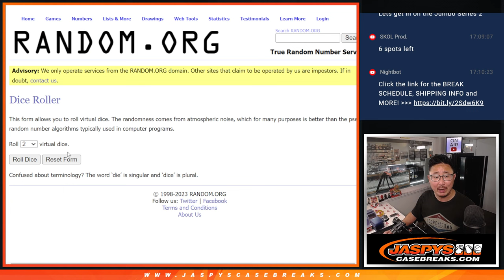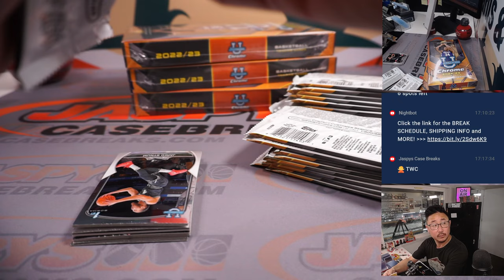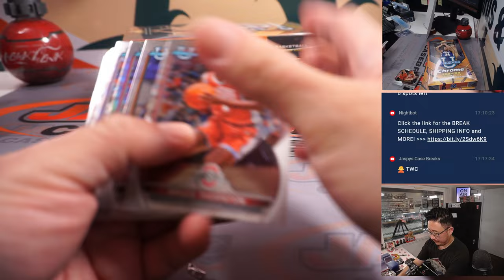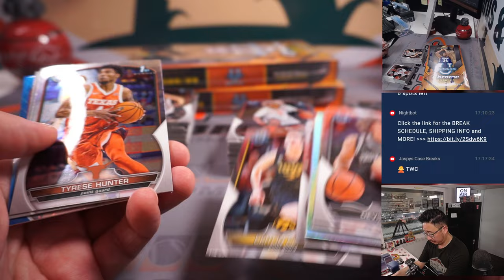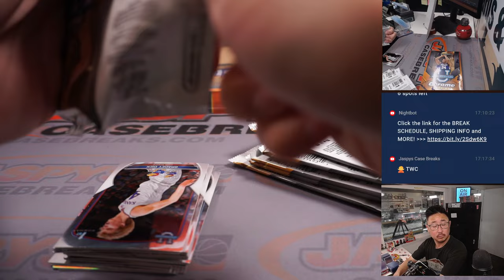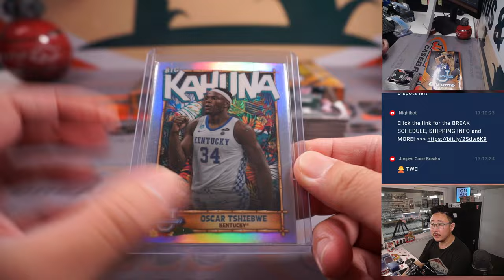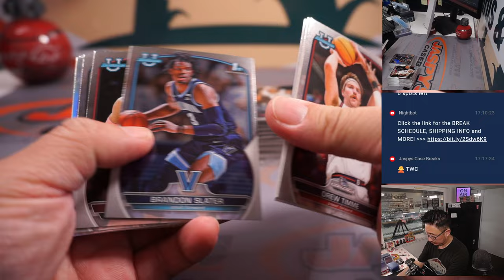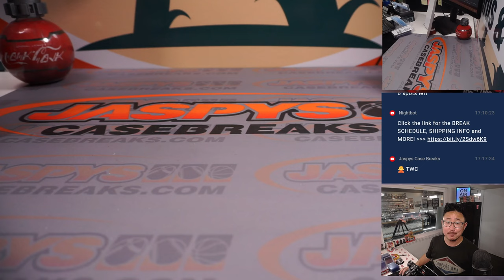Th, 06.08.23 -- 2022-23 BOWMAN UNIVERSITY CHROME BASKETBALL 4-BOX BREAK #11 *RANDOM LETTER*